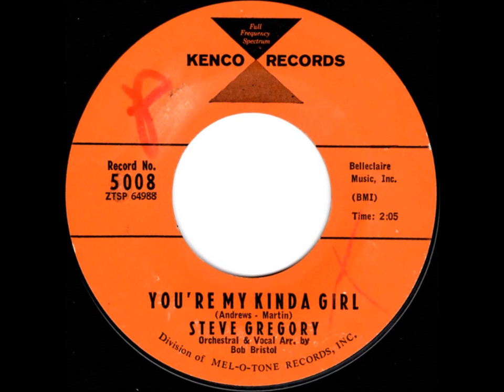YOU'RE MY KINDA GIRL - STEVE GREGORY